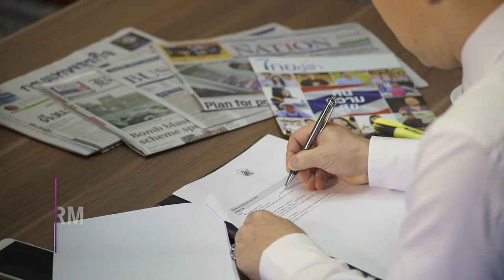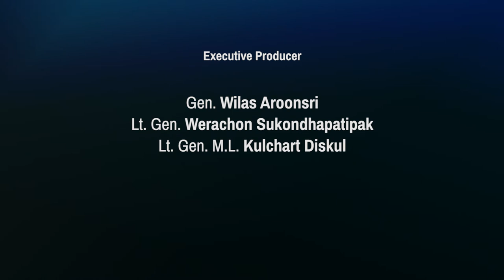The Insider Thailand Ep38: Full Episode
Thailand's Financial Situation with
Dr. Veerathai Santiprabhob - Governor of the Bank of Thailand